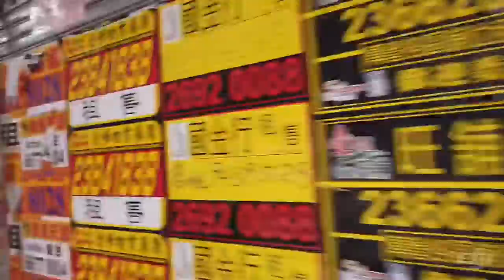20200401 Pandemic in hong kong, many people on the nathan road but no customer in shops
20200401 Pandemic in hong kong, many people on the nathan road but no customer in shops